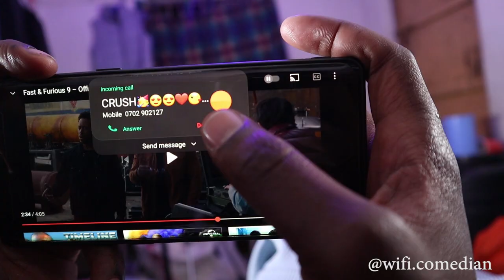Ukiwatch Movie ya Dj Afro na mbogi kwa Simu😂😂😂- Wifi comedian